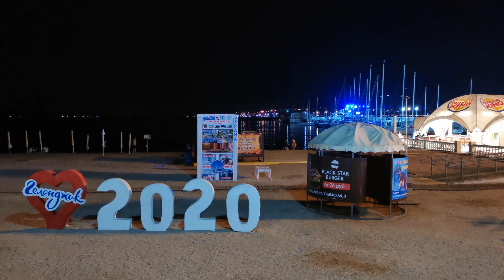Сome As You Are. Nirvana. Группа RED PLATZ. Кавер-группа. Набережная, Геленджик 2020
Сome As You Are. Nirvana Cover. Музыканты на набережной в Геленджике. Рок-группа. Кавер-группа. RED PLATZ. Gelendzhik. Russia. Street Musicians. Cover Band. Black Sea. Виды на город, достопримечательности, пляжи. Вечерний и ночной Геленджик. Сентябрь 2020.

🔔🎬💳Поблагодарить за видео / Thanks For The Video / Card Number / 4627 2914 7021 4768. Thanks. Поддержка автора на развитие канала и для покупки новой камеры. Please Support The Author And The Creator Of This Channel For The Purchase Of A New Camera For Filming Street Musicians! Thank You. Thanks! Спасибо.